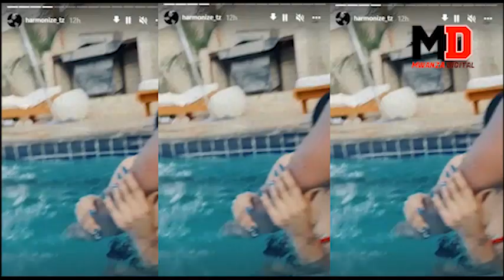KUMBE BRIANA NI WA DJ SEVEN, HARMONIZE KAMPOKA DJ WAKE/ NI YALEYALE YA DIAMOND PLATBNUMZ KWA KENNY..